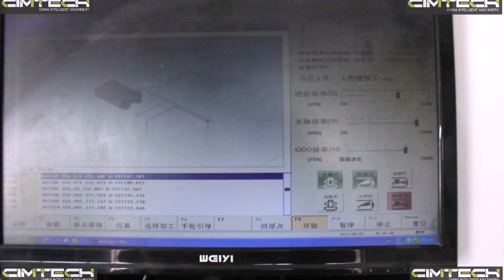DUBAI 4AXIS CNC ROUTER MACHINE, MULTI HEADS IRAN 4D WOOD ROUTER MACHINE, JORAN MULTI HEADS 4AXIS CNC